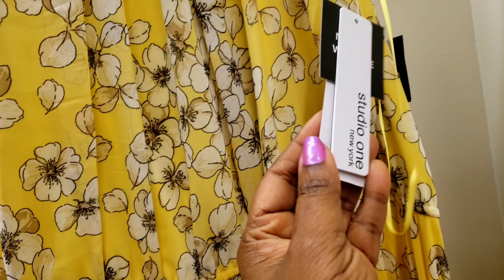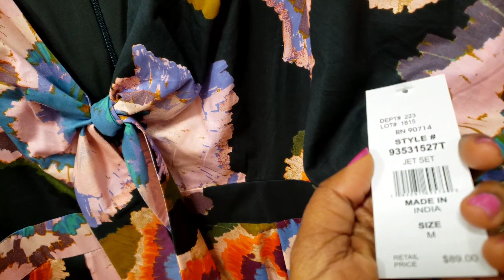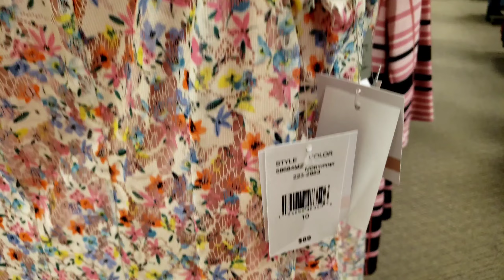🔥JCPENNY SPRING NEW ARRIVALS.🛍❤ CLASSY DRESSES. POCKET FRIENDLY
Hello, welcome to Esther's fashion channel,  thank you for stopping by.  Lets go shopping for new arrivals at JCPENNY. Lovely dresses and pocket friendly.